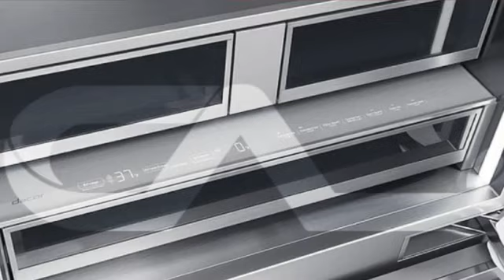Dacor DRF427500AP Réfrigérateurs encastré (84" en hauteur)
This Dacor DRF427500AP Réfrigérateurs encastré (84" en hauteur) is brought you